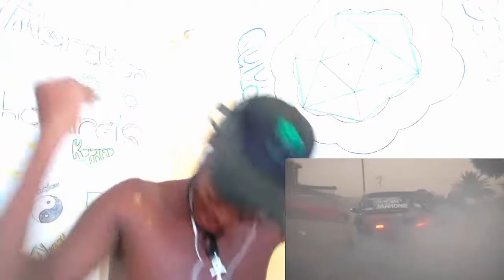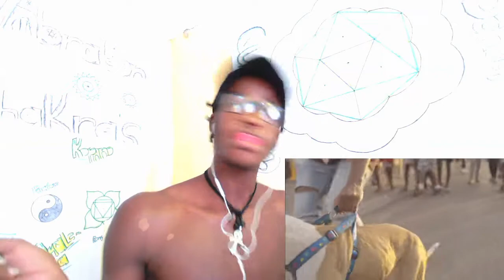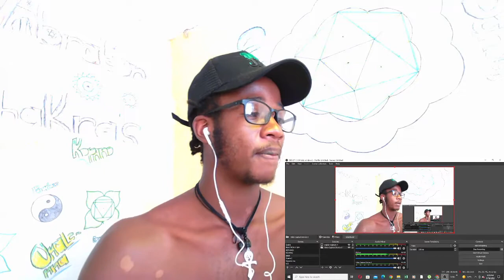Thato Saul - R.I.P. Fat Cat --SESSION REACTION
Virgo 9/11
VEGAN